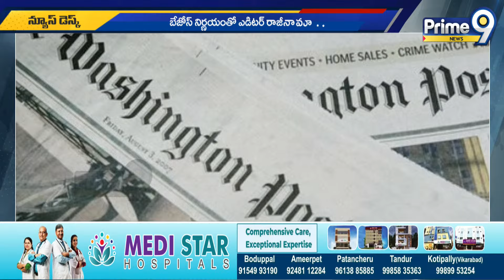ట్రంప్‌ను చూసి వణుకుతున్న బెజోస్‌ | Jeff Bezos | National International | Prime9 News